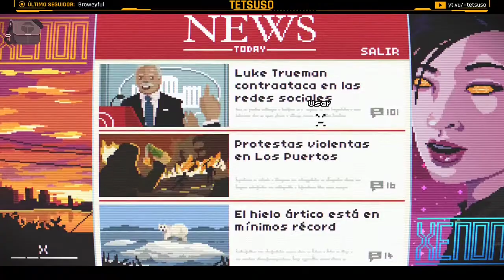VirtuaVerse - Primera parte - Gameplay en Español - ↓↓Solución en la descripción↓↓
En un futuro no muy lejano, una Inteligencia Artificial ha prevalecido sobre todas las demás IA y sus gobiernos. La sociedad ha migrado a una vida conectada a una red neuronal que modifica la realidad de las personas.

Primera parte del streaming de "VirtuaVerse" en Twitch.
Aventura gráfica desarrollada por Theta Division y publicada en 2020.

El apartamento:
⌚00:00:00 Prólogo. Descubrimos que nuestra novia Jay se ha ido.
⌚00:02:38 Nos llevamos los fideos, los medicamentos y el monopatín. Examinamos los libros. Hablamos con Gizmo. Pulsamos los botones de la cama.
⌚00:08:00 Subimos en el ascensor. Leemos el mensaje de Jay. Nos llevamos la escoba, las monedas, los guantes, el jumper de la placa base y el destornillador.
⌚00:12:27 Usa el destornillador en la segunda máquina y llévate la tarjeta PlaySafe de Jay.
⌚00:13:15 En el piso inferior usa el destornillador para bloquear el cajón y recoge tu tarjeta de crédito. Llévate el destornillador
⌚00:14:10 Usa la escoba con la esquina del poster de Jay.
⌚00:16:08 Intro del juego.

El centro:
⌚00:17:19 Habla con el comerciante y con el traficante.
⌚00:28:15 En el restaurante habla con los 2 comensales y el cocinero.
⌚00:34:18 Al final del callejón hablamos con el pordiosero.
⌚00:40:23 En el segundo callejón leemos el letrero con la dirección, recogemos la basura y hablamos con el portero.
⌚00:43:09 El la terminal envíale una pizza al portero. Entra en la tienda de electrónica. Habla con el dueño.
⌚00:46:48 Compra el juego de destornilladores, el teléfono y la estatua holográfica
⌚00:51:34 Vuelve a hablar con el traficante y cámbiale los medicamentos por un cartucho RVA.
⌚00:53:04 Entrégale el cartucho al pordiosero y habla con él.
⌚01:01:10 Pídele al traficante un cartucho mas potente y al comerciante unos activadores de seguimiento.
⌚01:02:19 En la terminal usamos la tarjeta PlaySafe de Jay para entrar en el apartado de las citas. Nos damos cuenta que Sam es el comerciante. Le proponemos una cita y lo imprimimos.
⌚01:04:31 Chantajea al comerciante a cambio de comprar los activadores de movimiento.
⌚01:05:49 Sacar dinero en la terminal de la tienda de electrónica y compra los activadores.
⌚01:07:12 Cambia los activadores por el cartucho de RVA e intenta dáselo al pordiosero.
⌚01:15:29 Compra el zumo picante en la máquina expendedora y pónselo al makis.
⌚01:17:27 Vuelve con el pordiosero y utiliza el cartucho nuevo con su montón. Recoge las lentes de la basura.
⌚01:18:42 Volvemos al apartamento y utilizamos el banco de trabajo para arreglar nuestras gafas RVA. Extrae la batería del monopatín y úsala en las gafas.
⌚01:22:56 En la habitación enciende las gafas RVA para ver las noticias y te enteras que la policía está buscando a Jay por usar su tarjeta PlaySafe pirateada.

Barrios bajos:
⌚01:30:29 Miramos los códigos QR con el teléfono móvil.
⌚01:35:01 Entramos en el centro okupa. Intentamos hablar con los grafiteros. Hablamos con el tatuador y con el cliente. Miramos el cable del suelo.
⌚02:06:16 Mira la pantalla táctil de la maquina de tatuajes. Abre el cuadro eléctrico y examina su interior. Compramos una pantalla táctil en la tienda de electrónica.
⌚02:10:27 Usamos la pantalla táctil en el cuadro y resolvemos el puzle.
⌚02:22:34 Habla con la grafitera rapada y te enteras de que la banda Onslaught están en guerra con The Blade.
⌚02:25:07 En el cuadro eléctrico cambia el tatuaje por el código QR de Onslaught.
⌚02:27:32 Le quitamos la placa al cadáver del recluta y nos tatuamos el código QR de The Blade.
⌚02:30:09 Mostramos la placa y el tatuaje al encargado del almacén y hablamos con él. Ahora tenemos el kit de grafitero RVA y podremos descifrar su idioma.
⌚02:33:01 Ya podemos hablar con los grafiteros en el centro okupa, pero nos exigen que demostremos que Nathan es el novio de Jay.
⌚02:44:52 Entregamos la tarjeta PlaySafe de Jay a los grafiteros.